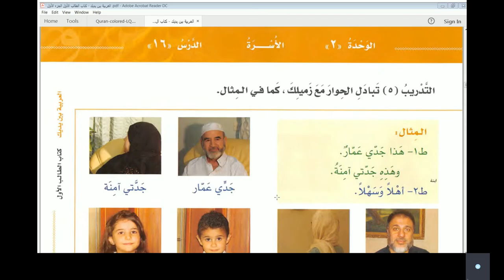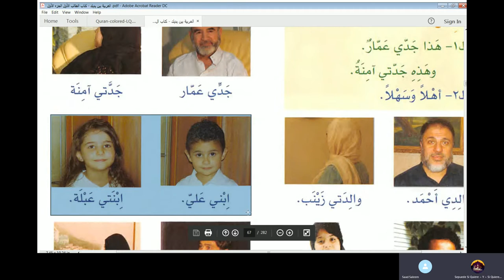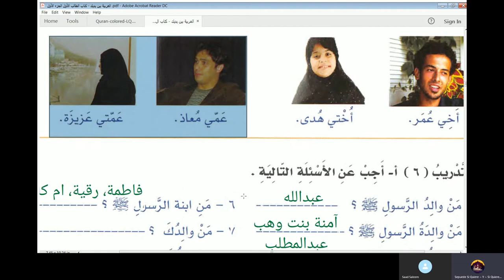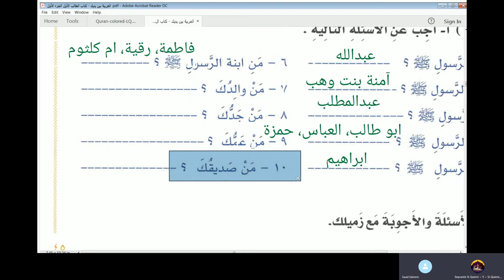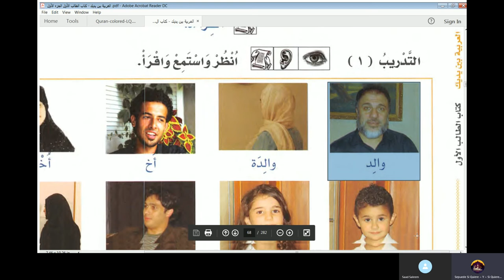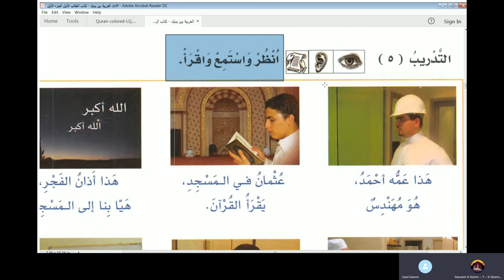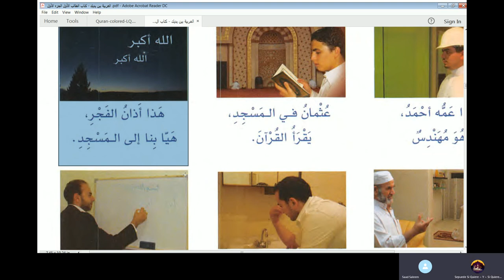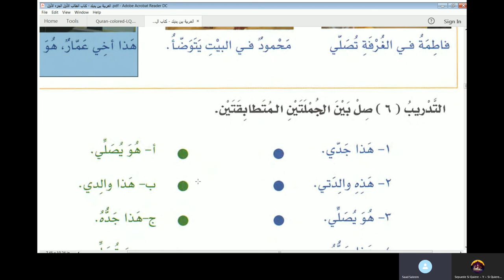24th Arabic Class of Diaz - Al Arabiyyahtu Bayna Yadayk Book 1 Lesson 16